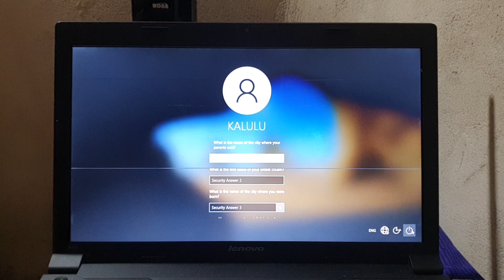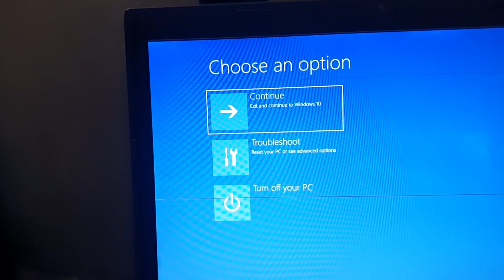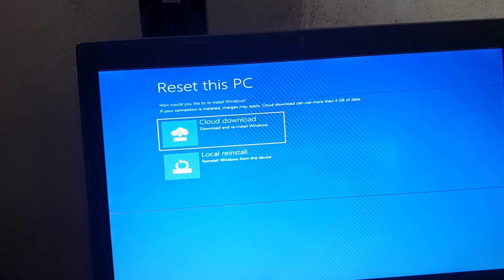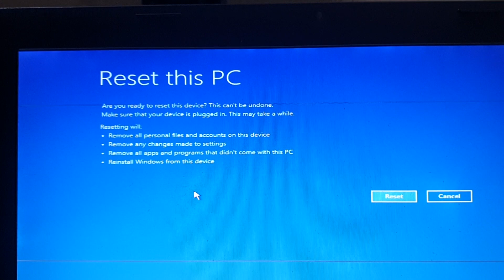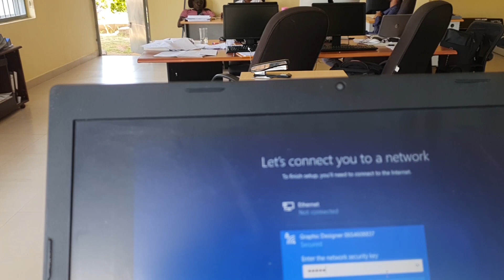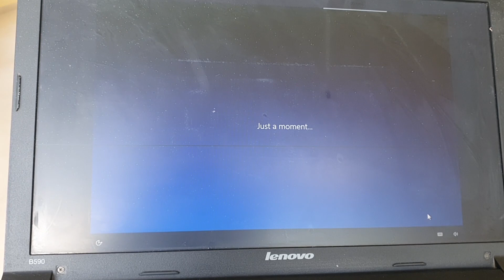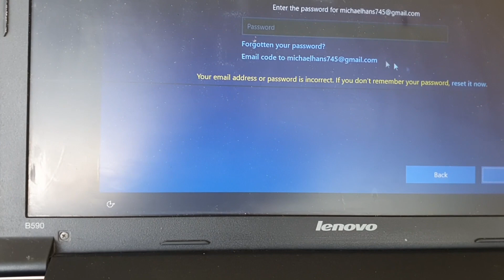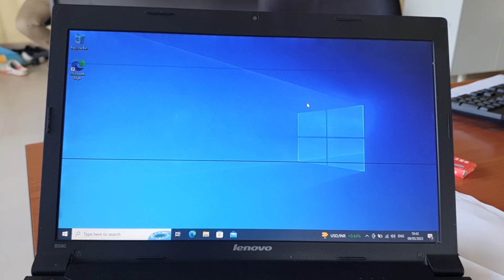Namna ya Kureset Password ya Laptop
Katika video hii utajifunza namna ya kureset password ambayo umesahau kwenye Laptop yako.
Nimeelekeza hatua kwa hatua kutoka Mwanzo hadi mwisho kuweza kureset password.